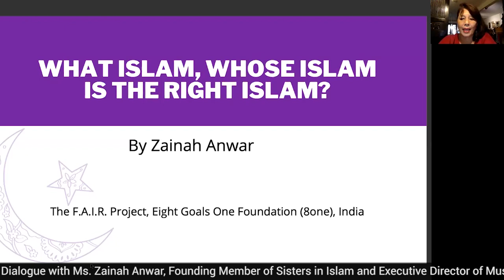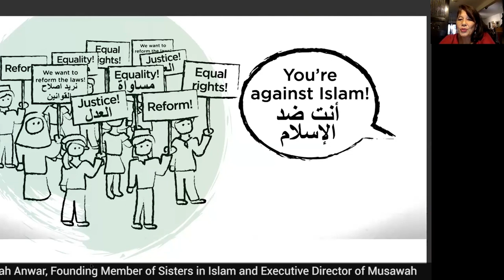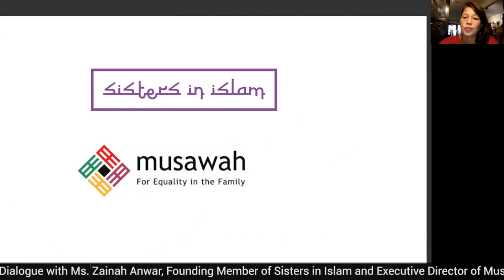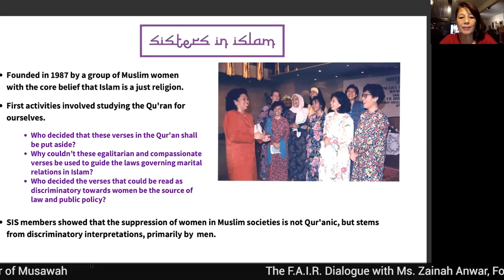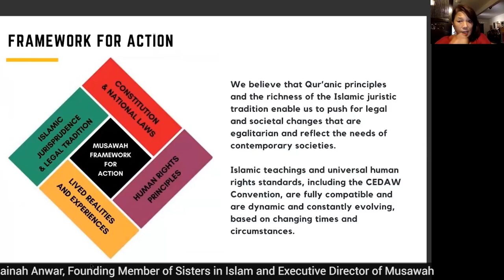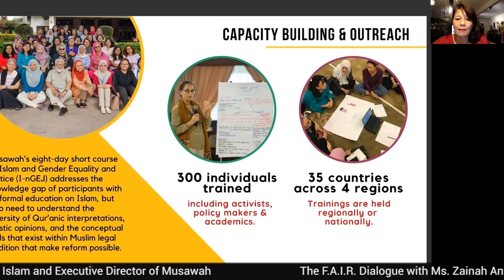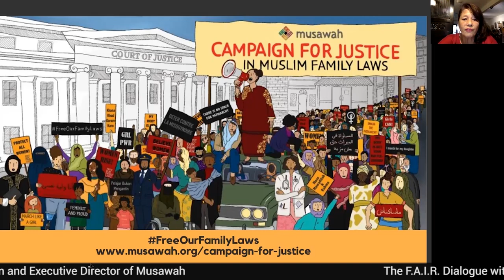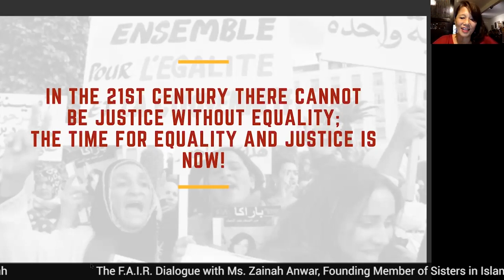Zainah Anwar | Ramit Singh Chimni | The F.A.I.R. Dialogue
We are extremely pleased to present our latest F.A.I.R. Dialogue with Ms. Zainah Anwar, Founding Member of Sisters in Islam and Executive Director of Musawah, a global movement for equality in Muslim families. Her work, through both organisations focuses on women’s rights within the Islamic framework.

The session was held on 21 August 2020 from 2:30 PM – 3:30 PM IST i.e. 5 PM to 6 PM Malaysian Time.

F.A.I.R. Methodology

F.A.I.R. is a methodology of introspection which is driven by active dialogue and analysis to inculcate a mindset that focuses on what is right for all and not what benefits a few. We want to equip you with the thought process that helps you develop real-time solutions to propagate our 8 goals which are:

Well-being, Gender Equality, Peace, Environment, Hygiene, Nutrition, Education and Employment.

The F.A.I.R. Dialogue

The first F.A.I.R. Dialogue was conducted with Mr. Juan Pablo Ramirez-Miranda, Head of Social and Human Sciences, UNESCO New Delhi Cluster Office. The session focused on his outlook towards identifying, implementing, and evaluating global goals for sustainability.

The second F.A.I.R. Dialogue was conducted with Mr. Krishnendu Bose, a National Award winning filmmaker who sees the Environment for what it is, and not merely as a resource that serves humanity. Amongst other insights into his mind, watch the video to hear from him about his outlook on what the Environment entails, how it should be viewed, and key considerations that should be taken into account when discussing it.

The third F.A.I.R. Dialogue was conducted with Ms. Kamla Bhasin, a writer, poet and social scientist who approaches the complexities of gender with a simplicity that ensures an understanding which is lasting. Watch her unpack gender, explain feminism and understand her outlook on how these issues.

The fourth F.A.I.R. Dialogue was conducted with Dr. Julia Rucklidge, a clinical psychology professor who explores the often ignored effects of nutrition on the brain. Listen to hear her explain the role of nutrition in the treatment of mental illnesses from ADHD to depression to stress following natural disasters.

The fifth F.A.I.R. Dialogue was conducted with Dr. Sonia Randhawa, Founder of Coalition of Everyone and Member of the Sortition Foundation, an organisation that focuses on building politics of hope through participatory, deliberative democratic initiatives. Dr. Randhawa’s work focuses on Citizens' Assemblies, building capacity for deepening democracy through working with local councils, schools and other organisations to increase awareness of Citizens' Assemblies.

The F.A.I.R. Project